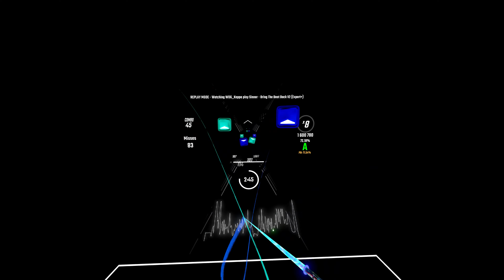Beat Saber | WDG_Kappa | Bring The Beat Back V2 | Sinner | WDG_Mid | #1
Beat Saber Challenge Community
Player: WDG_Kappa
Special Note: amogus impstr

If you would like to get featured here because you think you did some sort of crazy challenge map of some sort, message me on discord, Mid#1203, or nerrd#0001, or check out the server to submit something or use this link to submit something

Title: Player - Map name - Song Author - Mapper - Rank - Some sort of skillful Modification